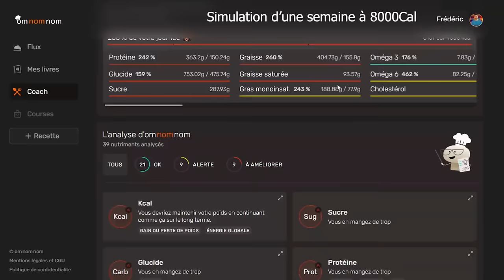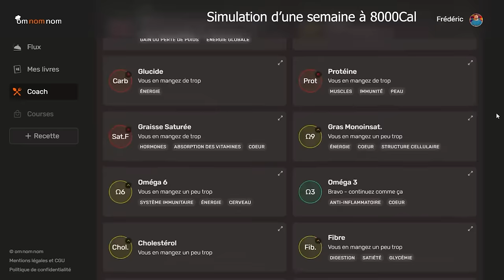Manger et dépenser plus de 8000 Calories en 24h !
Et le tout de manière équilibrée, sans produits transformés trop gras ou trop sucrés.

Menu de la vidéo :

00:00 Teaser
00:31 Introduction et règles du défi
02:45 Préparation des plats
10:23 Petit déjeuner
11:33 Départ pour la rando
11:57 Randonnée matinale
14:28 Séance à la salle
16:21 Jardinage du matin
18:11 Déjeuner
19:06 Activités de l'après-midi
20:06 Bilan intermédiaire
21:45 Ménage
22:21 Petite course
22:33 Dîner
23:20 Bilan et conclusion